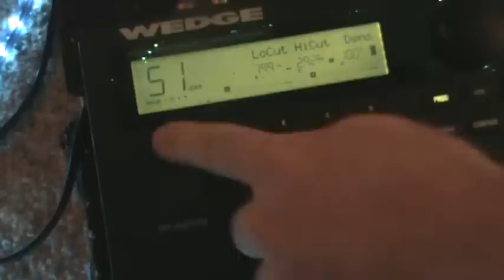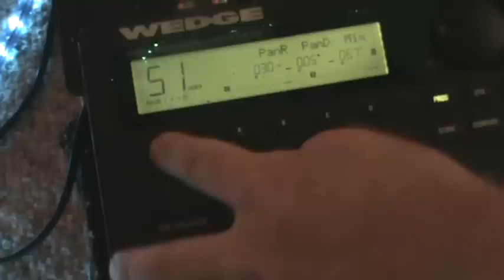Alesis Wedge Desktop Master Reverb -"Tape EkoEko"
this is the wedge's tape echo sim. Towards the end I adjust some of the parameters for fun.